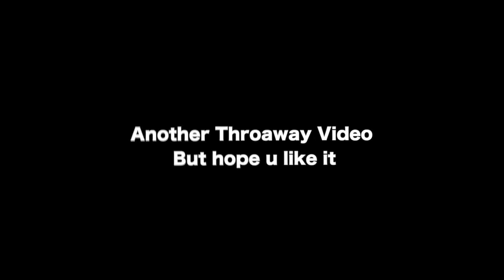Man This Dude Was A Menance !!! | The Story Of 051 MELLY | Reaction !!